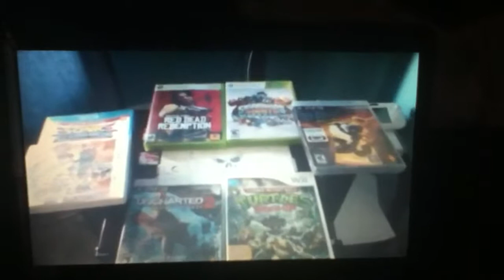Uncharted 2 PS3-Part 29